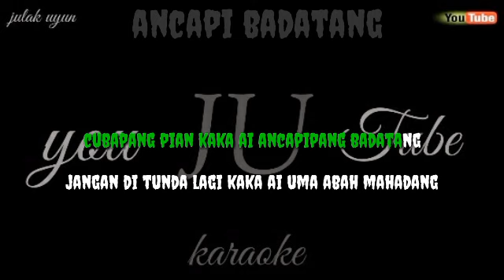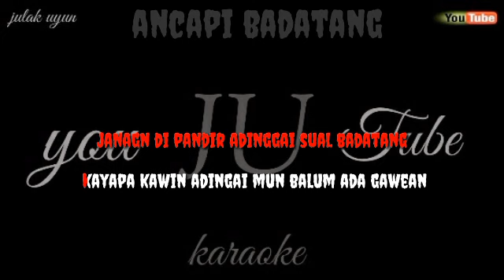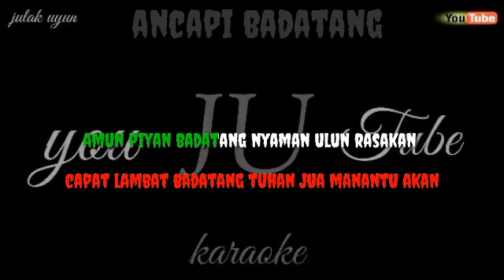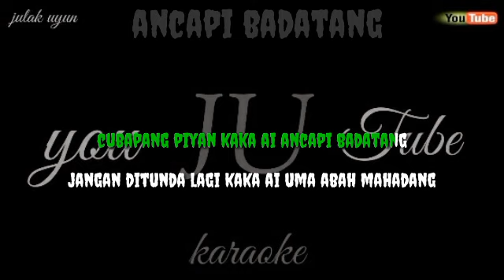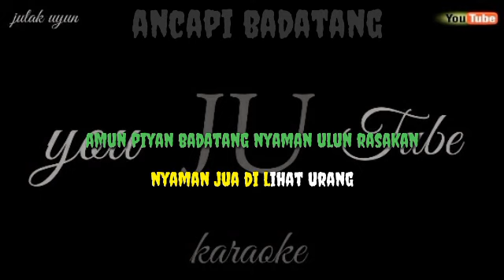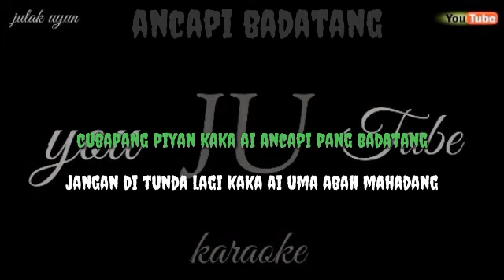Ancapi badatang - hadi pradana - karaoke banjar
Musik tanpa suara vokal bahasa banjar untuk karaokea ,selamat bernyanyi